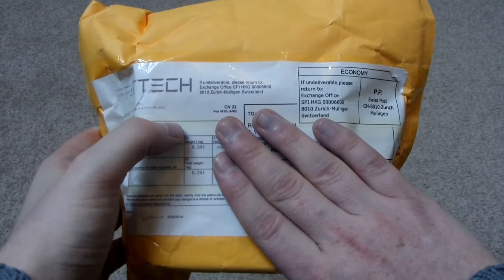Fasttech Package: QJ Pyraminx Crystal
In this video I receive a cube from Fasttech which is a QJ Pyraminx Crystal.